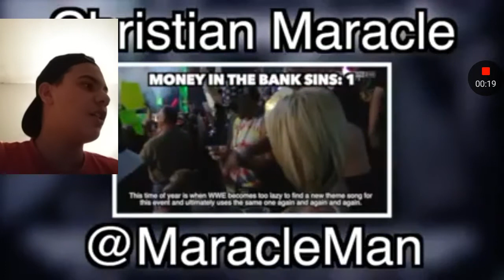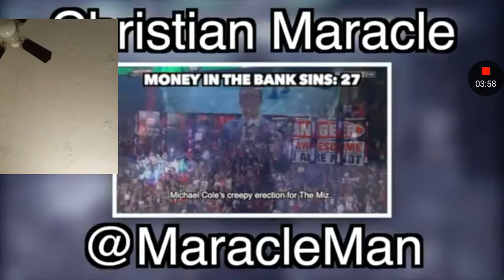NegativeAlex88 reacts to everything wrong with wwe Money In the Bank 2012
By Christian Maracle